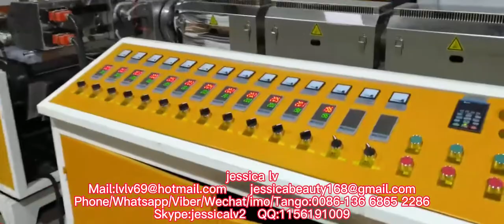biodegradable PLA Eco Friendly Corn Starch Food Container Box Production Line Plate TrayBowl Machine